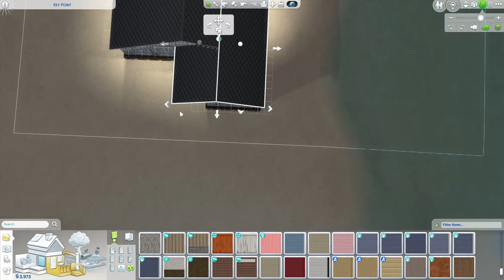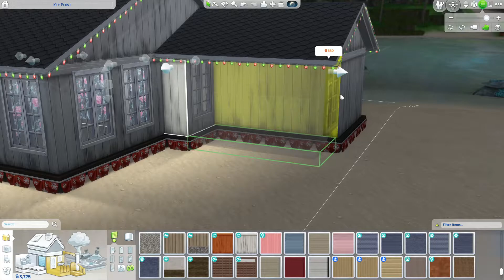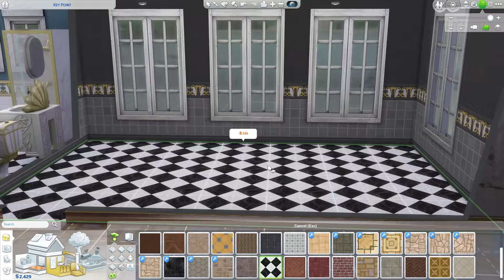Sims 4 - ABC Legacy - P5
Aquatami
Sims 4 Gallery Id: Aquatami